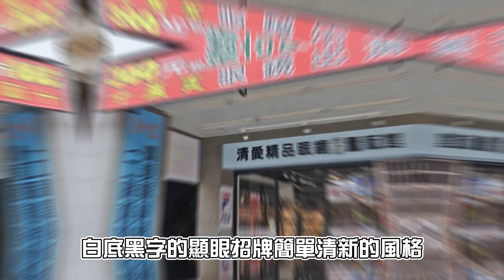員林眼鏡超市超殺批發價！清愛眼鏡指定鏡框享$1680買一送一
清愛精品眼鏡館

地址：彰化縣員林市南昌路41號
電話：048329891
營業時間：10:00~21:00
停車資訊：店家附近有公有停車格